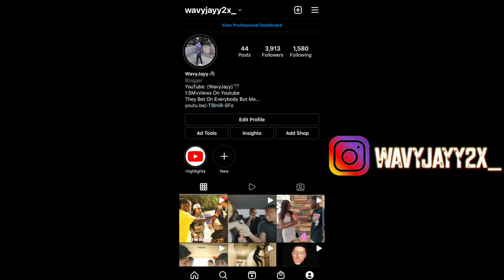CAN I GIVE YOU A KISS? 😘 | Public Interview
IN THIS VIDEO I ASKED CAN I GIVE YOU A KISS? PUBLIC INTERVIEW!!

THANKS FOR THE SUPPORT & LOVE